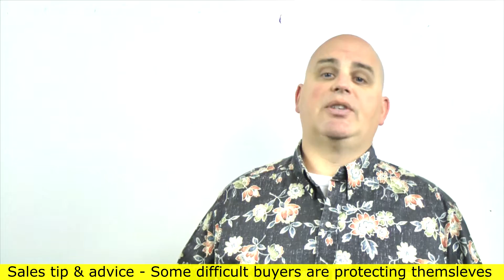Dealing with difficult customers in sales - Asking for the sale (6 of 6) Scott Sylvan Bell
Difficult buyers may intimidate you as a salesperson so much that asking for the business is not done. Sometimes the buyers is being difficult with you to test you and other times is because they may be scared. You can learn how to sell difficult buyers from being patient, asking questions, letting the buyer know you are there to help and even by setting the ground rules. There may even be times where you have to overcome objections and then close the deal.

This video was filmed in Sacramento California June 2nd, 2016